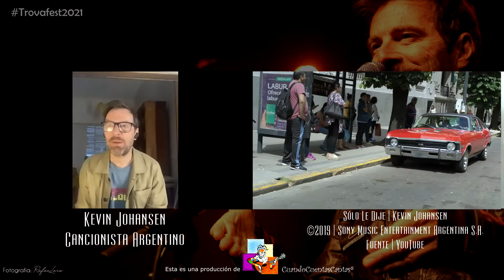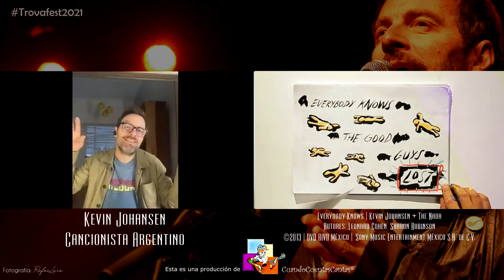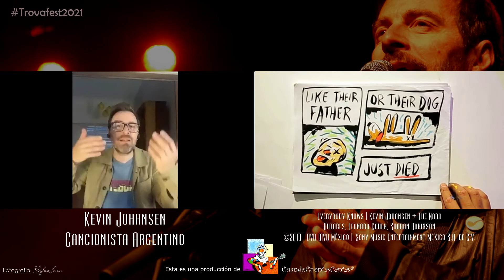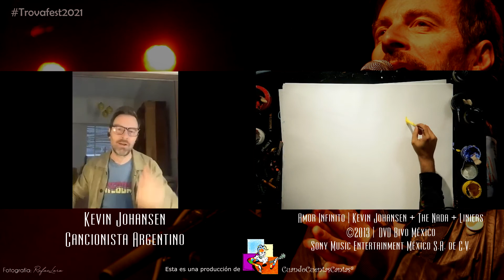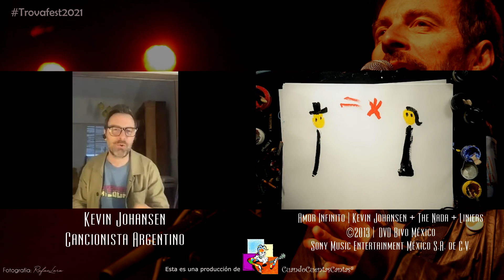Entrevista a Kevin Johansen (Trovafest 2021)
Charla realizada al cancionista argentina @KevinJohansenOficial a propósito de su participación en el festival más importante de cantautores TrovaFest 2021 a efectuarse vía streaming los días 10, 11 y 12 de septiembre.